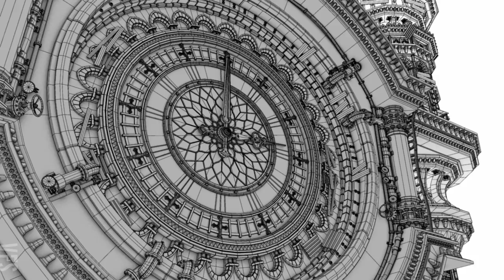Molina - Vancouver Film School (VFS)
Created by Vancouver Film School student Tyler Andersen through the VFS 3D Animation & Visual Effects program.